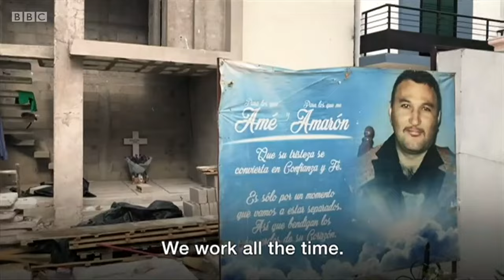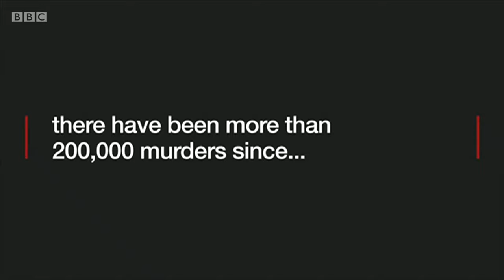Mexico's $500,000 bulletproof graves - BBC News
Culiacan is home to the unofficial graveyard of the Sinaloa cartel, where graves can come with CCTV, air conditioning and satellite TV.

Video produced by Daniel South